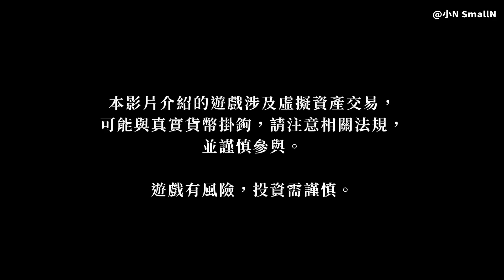The Sandbox 第四季來了！10 週挑戰等你來體驗！遊戲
使用我的專屬邀請碼下載並體驗遊戲，週週抽Alpha Pass通行券！

The Sandbox Alpha Season 4 於 2024 年 10 月 9 日推出，為期十週，每週我們都會揭開一個充滿驚喜與挑戰的世界！玩家將可以進入 100 款來自全世界不同品牌、IP 及創作者的遊戲體驗，包括單人遊戲和多人遊戲。

玩家完成遊戲任務後將會獲得 EP，從而打入排行榜並獲得 Alpha Pass 及 SAND 的抽獎機會！總獎池價值超過 250 萬美元的 $SAND！